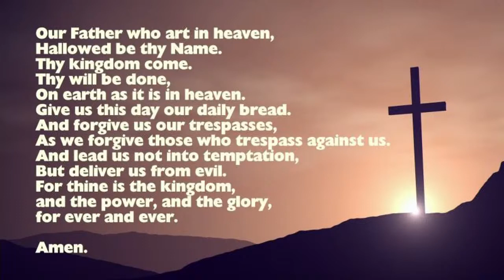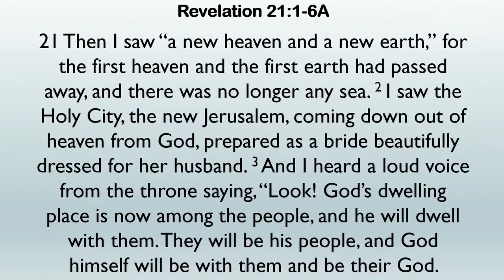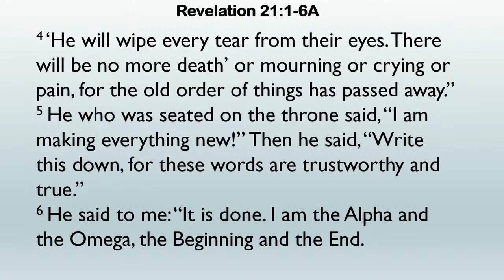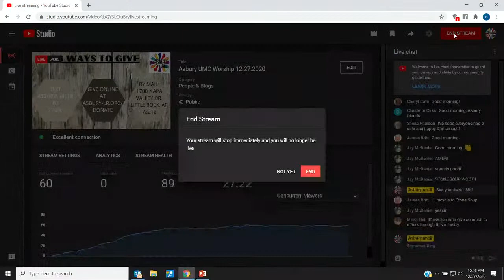Asbury UMC Worship 12.27.2020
Worship Service for Asbury UMC in Little Rock, AR - 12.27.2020